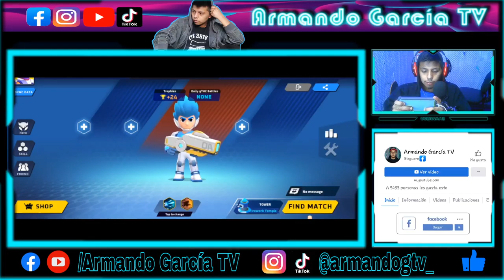Nuevo Juego Thetan Arena - Armando García TV ʕ•́ᴥ•̀ʔっ